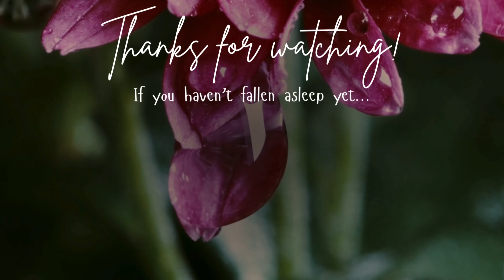ASMR No Talking MUKBANG | EXTRA SPICY BULDAK RICE CAKE UDON 🔥 [I gave up lol]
🎀 I'd really appreciate if you could take a quick look at my links and show some support if you'd like! ⭐️

📍 FOR REQUESTS:

Comments are open for requests! However, if you want something really specific and quickly too, you can find me here!:

If you like my work and believe in it, please help me buy better equipment (or just make me a little gift!):